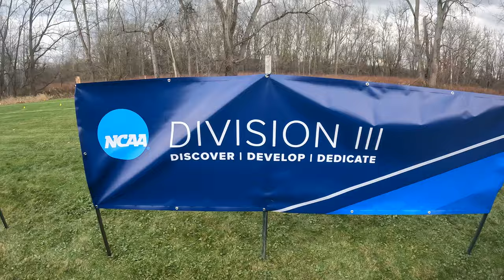D3 NCAA Niagara XC Regionals Vlog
Nice little behind the scenes action as the SUNY Oneonta XC team competes at Regionals!